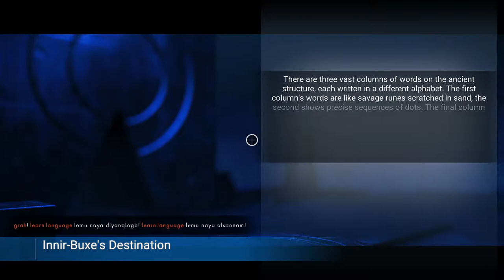NO MAN'S SKY - Episode 027 - To a New Portal (No Mic Audio)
Good Morning Planet Earth!